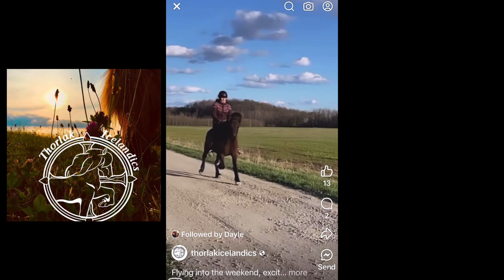Thorlak Icelandics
WELCOME TO THORLAK ICELANDICS

    Thorlak Icelandics, LLC, is managed and owned by Maria Octavo. It is currently located at JMJ Farms, LLC,  in beautiful Nelson County, KY. With rolling wooded hills, open bluegrass fields, and amazing scenery, this 100 Acre family-owned farm is a peaceful piece of heaven on earth.
Centered on and around Icelandic Horsemanship and Classical Dressage, we aim for perfect harmony with horse and rider no matter their riding discipline.
 We believe that the rider needs training and lessons just like our horses do. In this manner, we can bring out the best in our horses and equestrian skills.

1.
2.
3.
4.
5.
6.
7.
8.
9.
10.
11.
12.
13.
14.
15.
16.
17.
18.
19.
20.

Browse through many different businesses.
Take a virtual walk through the S&D online Mall